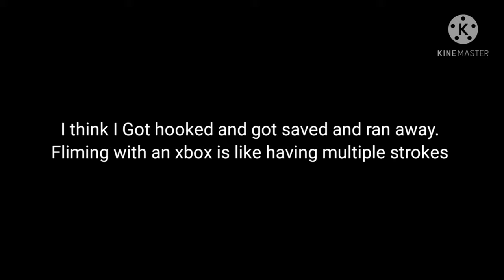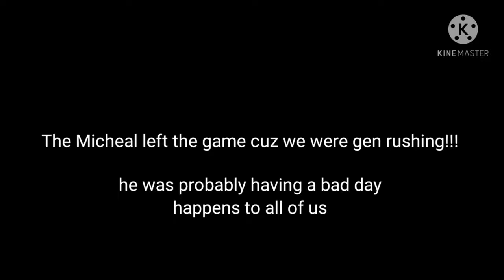Daddy Micheal wants my a$$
T/W flashing lights!!!
I'm not good at DBD I just like to play it (even tho it sucks)
the video inspired by @No0b3 (i miss you)